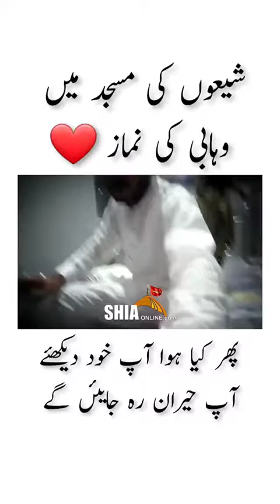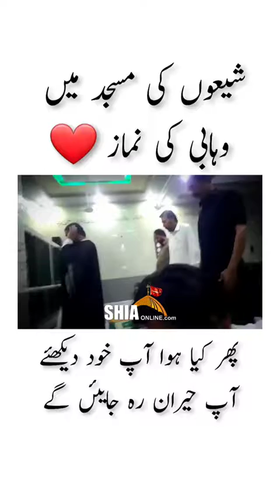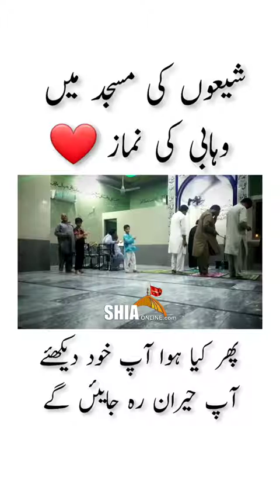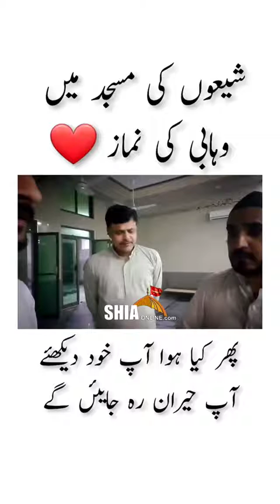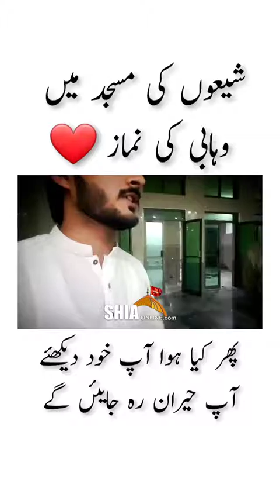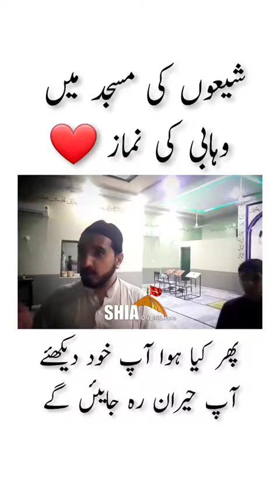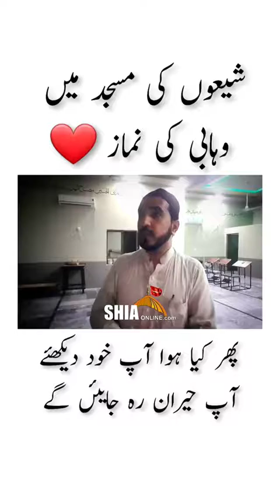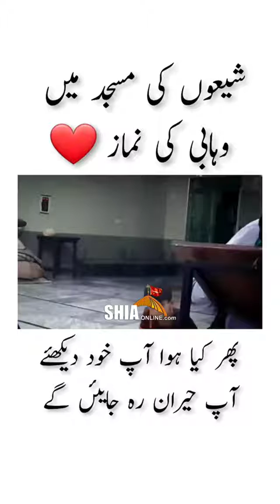Ahle Sunnat Ne Jab Shia Kee Masjid Me Namaz Parhe To Kia Howa? Video